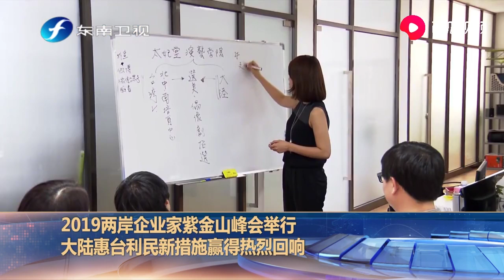紫金山峰会再推惠台利民新“26条措施” 台商热议：有更强融合感